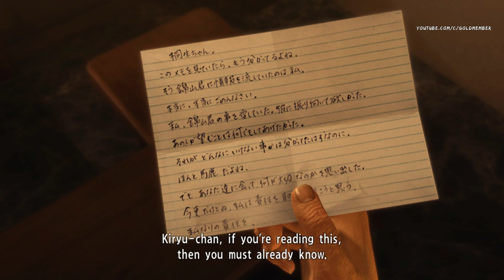【 Yakuza Kiwami 1】 Chapter 10 Main Stories (LEGEND ,NO DAMAGE,NEW GAME)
00:00 Shinji warns that somebody near him is leaking information
05:19 Find Shinji and Reina
07:33 Reach the Rooftop (No damage , Legend )
14:19 Reina has been killed
15:56 Boss Battle vs Kazuto Arase (No damage , Legend )
17:18 Shinji gives Kiryu the ring that belongs to Yumi before he passes